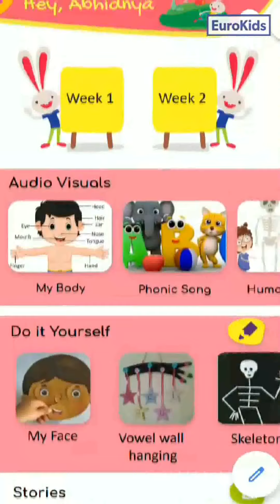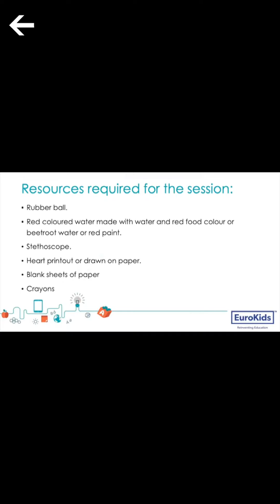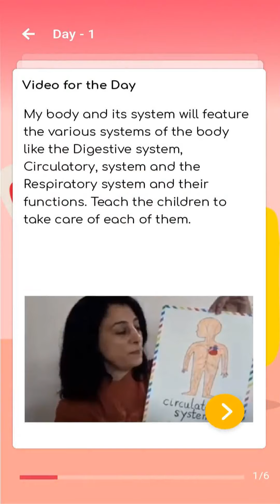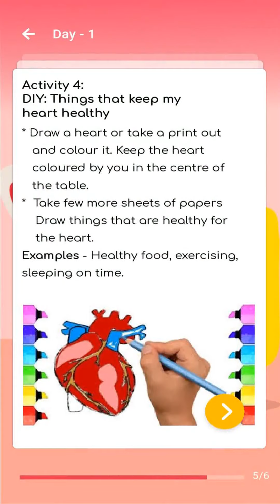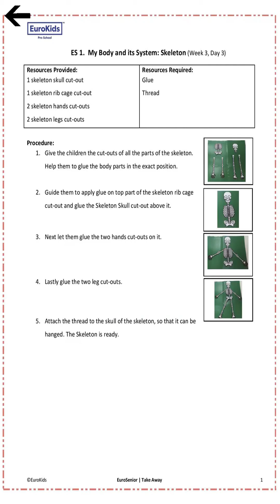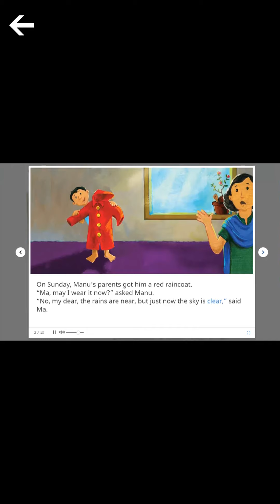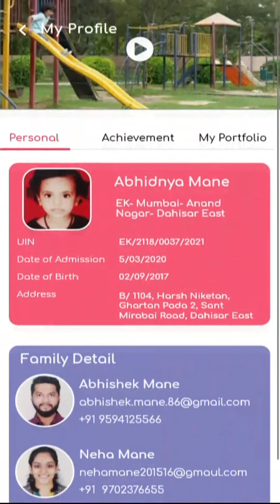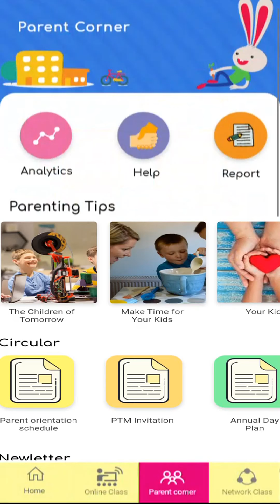"Home Buddy" Application for you || Eurokids Home Buddy App Demo